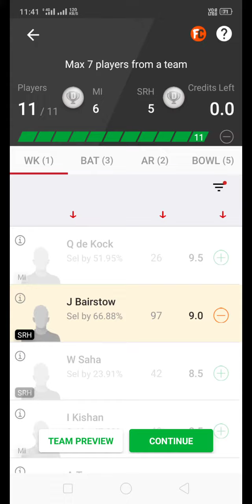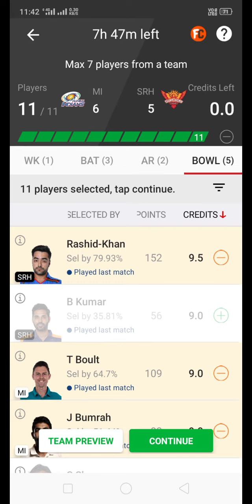tuday ipl drem11 team list 100 parsent sour team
ipl drem 11 team kaise bnay